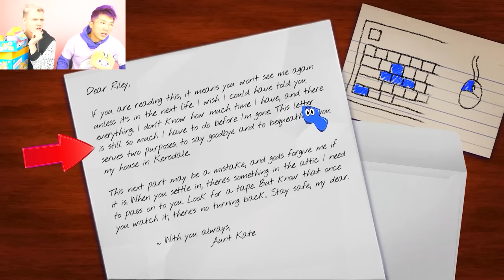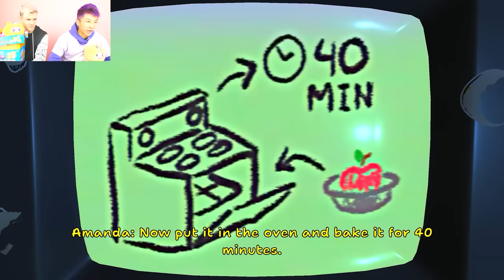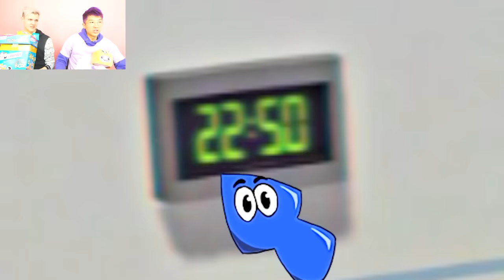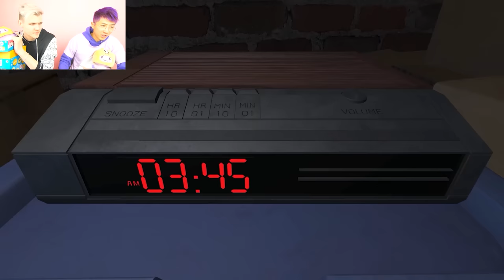LANKYBOX Playing AMANDA THE ADVENTURER FULL GAME!? (ALL SECRET ENDINGS!)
LankyBox World!